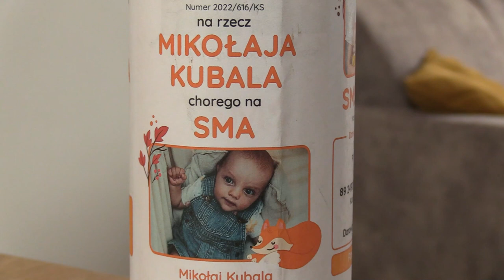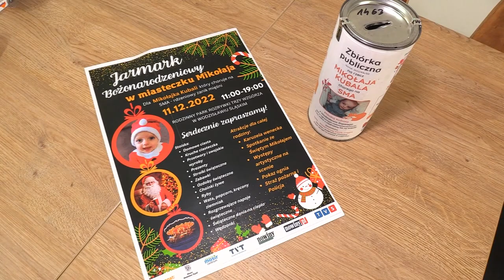Jarmark Bożonarodzeniowy dla Mikołaja 06.12.2022